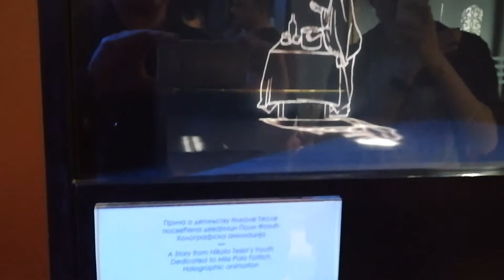Nikola Tesla Museum Belgrade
Incredible Holographic Animation by Tesla